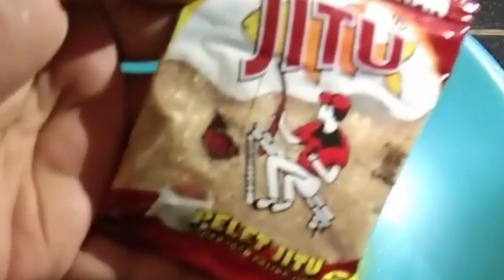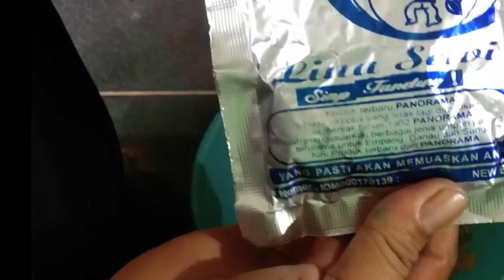Joran Melengkung Jika Pakai Umpan ini Umpan Ikan Mas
ingin joran melengkung pakailah umpan ini pasti joass dan tak akan berpaling oleh umpan yang lainumpan ikan mas